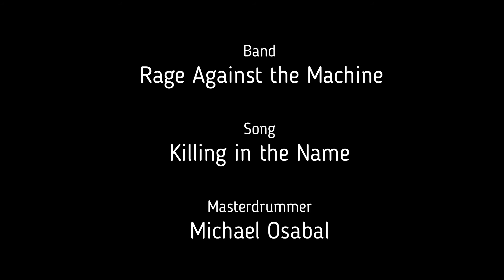Rage Against the Machine - Killing in the Name - Drum Cover